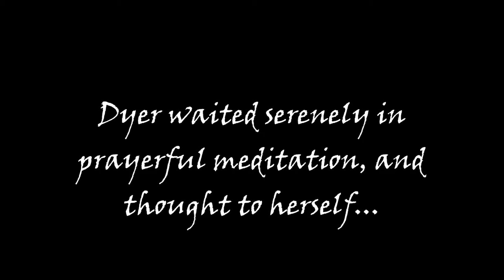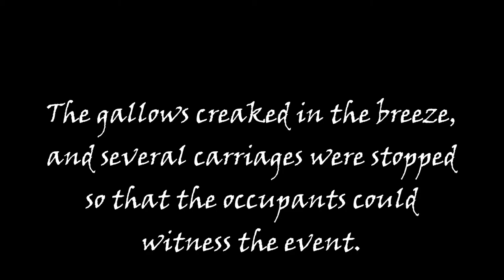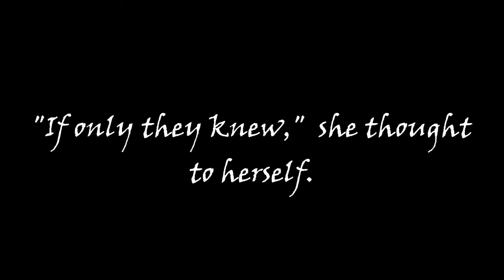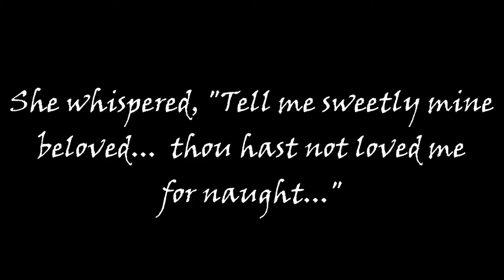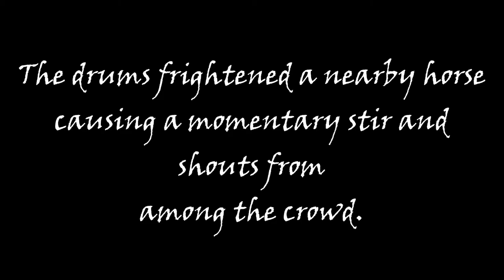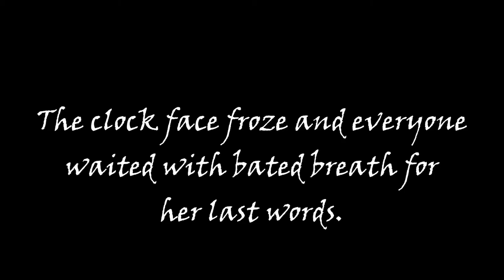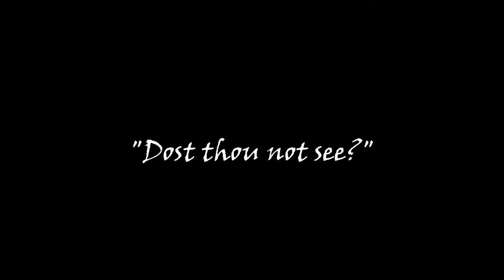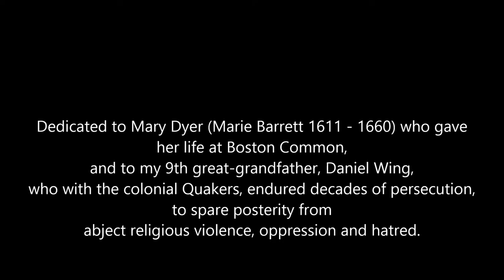"Procession to the Gallows" from Dyer's Aria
Words & music by Nicholas Wing, composer and historical fiction author